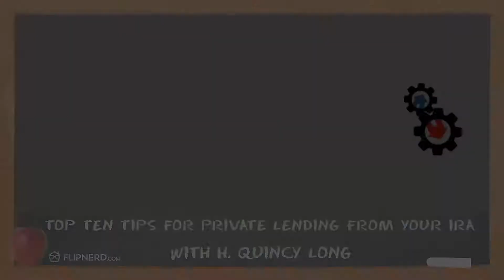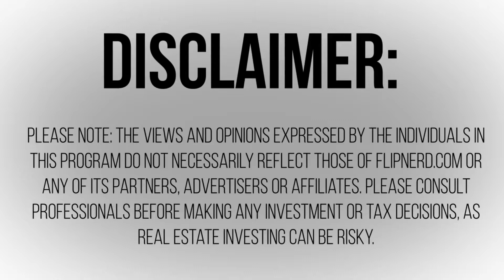Top Ten Tips For Private Lending From Your IRA - H. Quincy Long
Lesson #563: H. Quincy Long goes through the top 10 tips for lending money privately from your IRA for a deal.

If you'd like to be considered for an invitational link to Investor Fuel Real Estate Mastermind, please visit InvestorFuel.com.